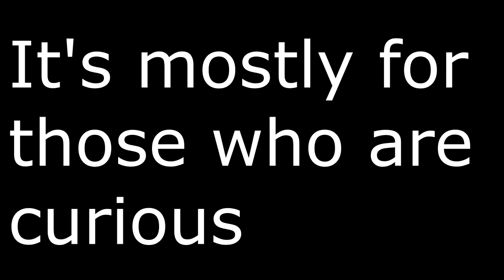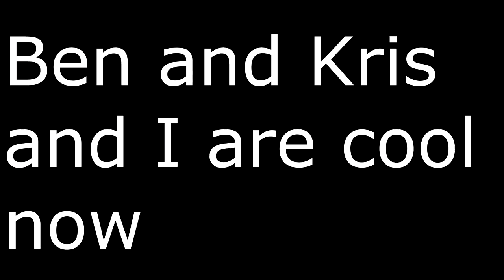Selling 500 Childhood Hot Wheels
FanMail Address:
Dylan Taylor
Tillsonburg, ON
CANADA
N4G 4H3

? DOCTOR VOX - Endgame